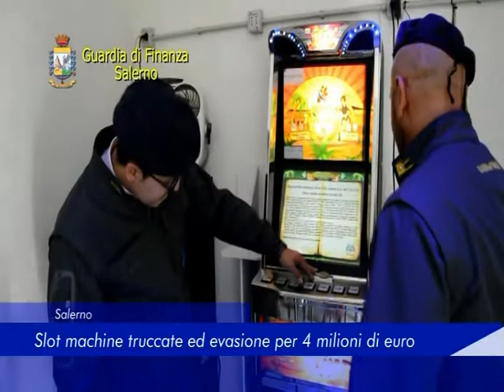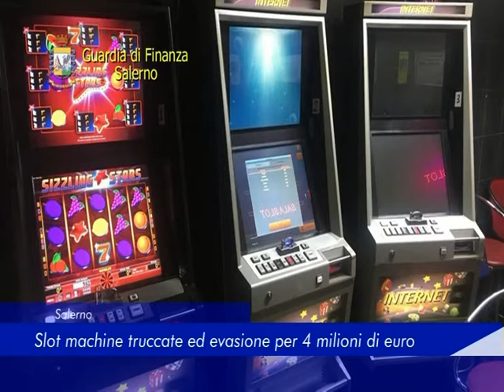Salerno: slot machine truccate ed evasione per 4 milioni di euro - 15 Gennaio 2020